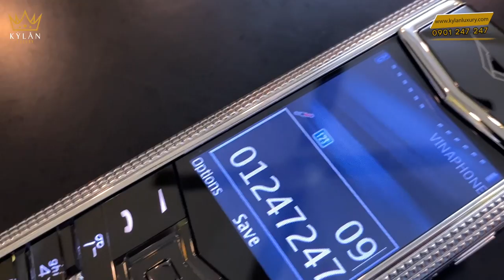Vertu Signature S Steel Cloud De Paris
TẤT CẢ SẢN PHẨM CỦA KỲ_LÂN_LUXURY ĐẢM BẢO 3 TIÊU CHÍ
✅ Nguyên bản
✅ Nguyên zin

💯 BÁC MUỐN ⁉️‼️
✅ Lên chức